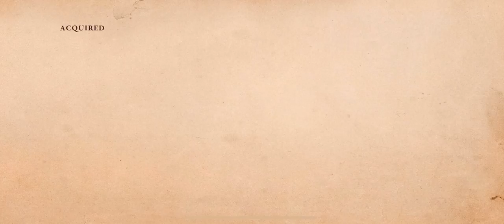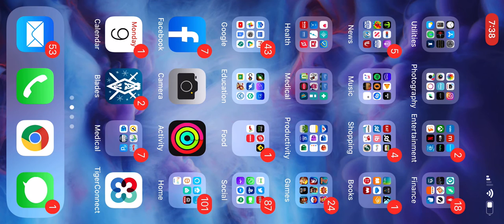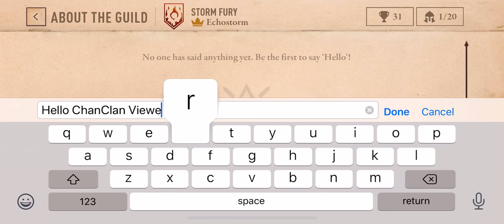TheChanClan Plays: The Elder Scrolls Blades - Update 1.5 Arrives! Arena PVP, Loot, Guild Explored!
TheChanClan Plays: The Elder Scrolls Blades - Update 1.5 Arrives! Arena PVP, Loot, Guild, Gem Refund Explored!  Join our Guild: Storm Fury, 20 Spots available!